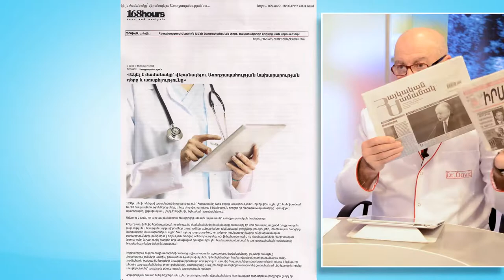118 Dr David HD 06 05 2018 33 24